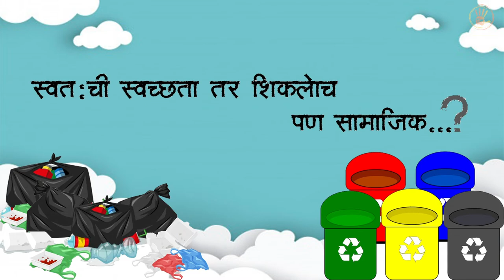Andhaar || अंधार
कोरोना सारख्या महा भयंकर आजाराने पूर्ण जग ग्रासलंय. बरच काही शिकवून गेला हा छोटासा विषाणू. तुम्ही आम्ही शिकतोय. पण सगळेच ?